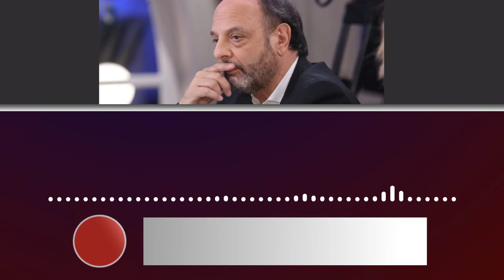Baby Etchecopar: “Va a morir mucha gente por la pandemia y por los garantistas”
El periodista arremetió contra la Cámara de Casación, que busca preservar a los presos ante la propagación del coronavirus.